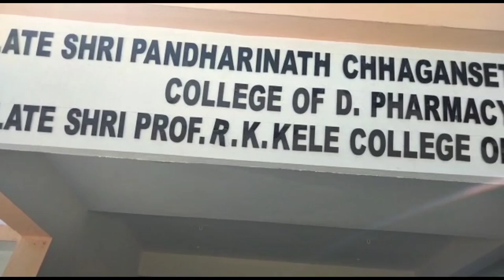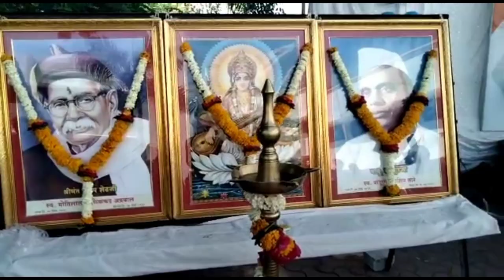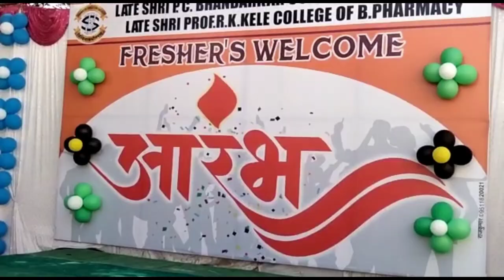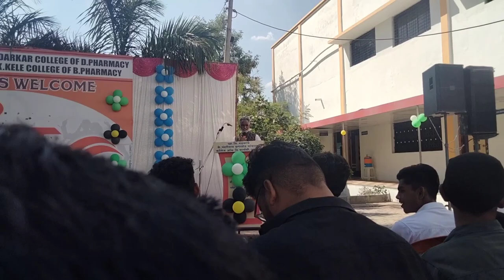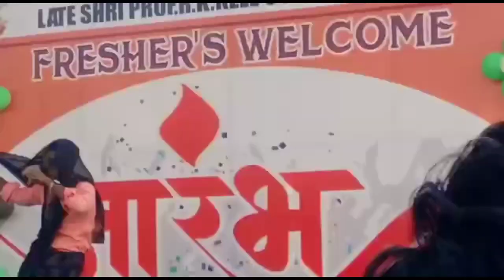Freshers Welcome 2k23 | Khandesh Education Socity Amalner | Hemant patil vlog